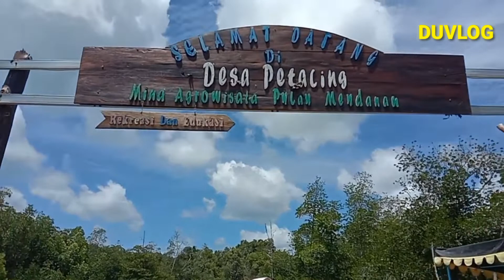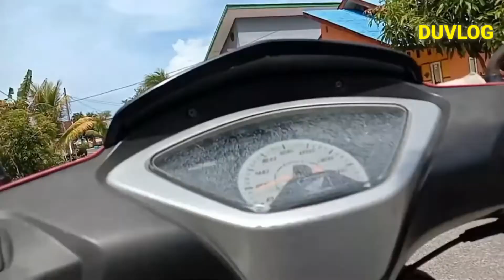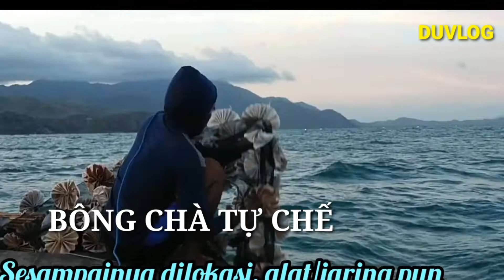TẬP 1: BẮT TÔM HÙM GIỐNG KIẾM TIỀN TRIỆU MỖI ĐÊM|DUVLOG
thêo ngư dân indonesia đánh bắt tôm hùm giống